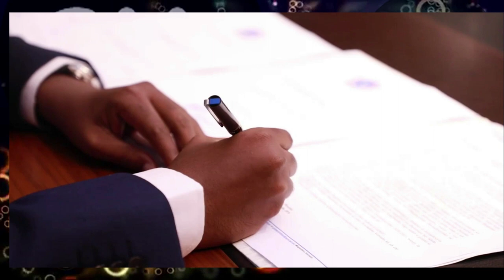DEG DEG ilaaladii Farmajo 6 Askari oo saraakiil ah oo La Xasuuqay & CC Shakuur oo afka Furtay xog cu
DEG DEG ilaaladii Farmajo 6 Askari oo saraakiil ah oo La Xasuuqay & CC Shakuur oo afka Furtay xog culus qaabkii uu u dhacay xasuuqii loo geystay askartii saraakiisha aheed